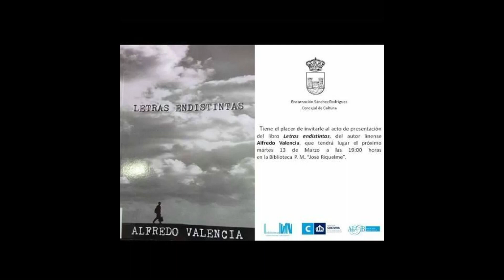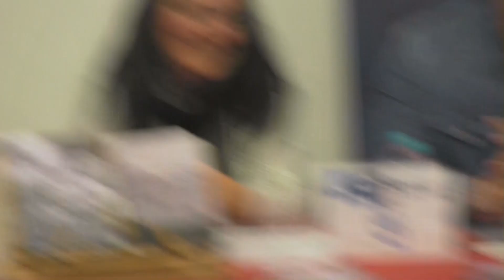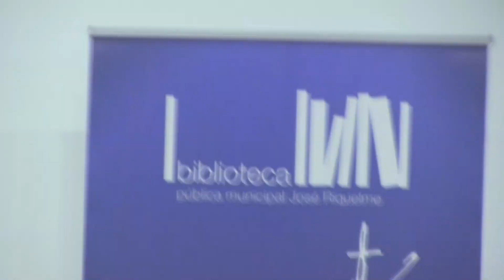Poemario Letras Indistintas Autor: Alfredo Valencia Video: Juan Moya Algeciras 13-3-2018